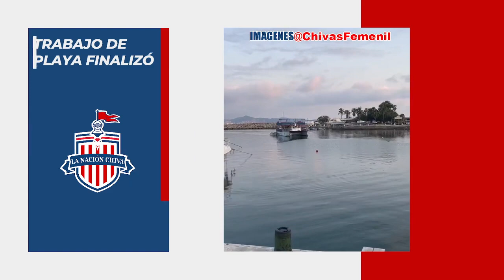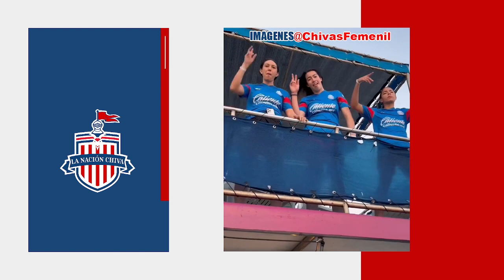¿QUE SIGUE PARA CHIVAS? ¿OFERTAS POR RONALDO CISNEROS?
CHIVAS YA VIAJA DE REGRESO A MEXICO PARA DISPUTAR LA COPA SKY. LA FEMENIL TERMINO FASE DE TRABAJO DE PLAYA. RONALDO CISNEROS INTERESA A OTROS EQUIPOS.

director técnico
dt chivas
entrenador chivas
mudo aguirre
eduardo aguirre
chicote calderon
oficial
chivas eliminado
pretemporada chivas
alexis vega
chivas femenil
andre pierre giñac
piojo herrera
licha cervantes
licha lesionada
kevin alvarez a chivas
alexis vega
puebla
chivas vs puebla
repechaje
var
liga mx
chivas femenil
nelly simon
jesus molina
ricardo pelaez
chicharito hernandez
antonio mohamed
boletos gratis
boletos chivas vs monterrey
chivas vs monterrey
LUIS PUENTE
partido pospuesto chivas
jornada doble
directiva de chivas
chivas femenil
chivas femenil vs toluca
ricardo cadena
mundial femenil sub 20
nelly simon
escandalo
seleccion nacional femenil
sub 20
confirmado
oficial
santiago ormeño
ormeño a chivas
prestamo
compra
vendido
grupo pachuca
carlos vela
vela vs vergara
norma palafox
matias almeyda
refuerzos chivas
perez bouquet
campillo
amaury vergara
alexis vega
chicotazo
golazo de chicote calderon
convocados
refuerzos
prestamo
pretemporada
pretemporada chivas
tapatio
regresos
bajas chivas
chivas femenil
refuerzos chivas
pretemporada chivas
alan mozo
alan mozo a chivas
oficial
oso gonzalez
santiago muñoz
pumas
necaxa
negociacion chivas y pumas
oficial
refuerzos chivas
fichajes chivas
bajas chivas
altas chivas
final femenil
chivas femenil vs rayadas
diego aguirre
chivas femenil
gran final
final femenil
norma palafox
alicia cervantes
rumores chivas
chivas rumores
rumores de chivas
chofis lópez
ronaldo cisneros
préstamo
fichajes chivas
fichajes para chivas
fichajes chivas
refuerzos chivas
altas chivas
bajas chivas
chivas hoy
noticias chivas